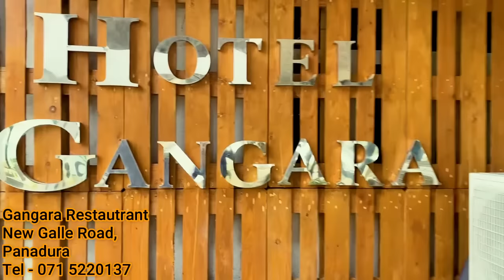මගේ පණ තමා මගේ මල්ලී | රටම ආදරය කරන බොරලුයි ගලයයි@boraluigalayaiofficial | Aharenna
මගේ පණ තමා මගේ මල්ලී | රටම ආදරය කරන බොරලුයි ගලයයි @Boralui Galayai  | Aharenna